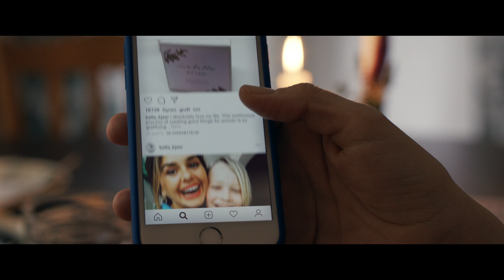Jagtsæson (2019) - Officiel trailer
nordiskfilmplus.dk
Jagtsæson (2019)

Instruktør: Tilde Harkamp

Handling: Den nyligt fraskilte singlemor Eva tager på wellness-weekend med barndomsveninden Marlene, for at hjælpe hende gennem sin midtvejskrise.

Medvirkende: Stephania Potalivo, Mille Dinesen, Lærke Winther, Lars Ranthe, Martin Bo Lindsten